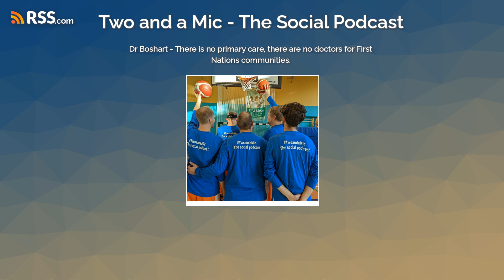Dr Boshart - There is no primary care, there are no doctors for First Nations communities.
Doctor Samantha Boshart is medical practitioner, M.D., she is a healer, a fighter, a spiritualist, environmentalist, naturist, mother, Indigenous person and activist. I am sure she is many more besides, but the point has been sufficiently communicated; Dr Boshart is a clear and powerful voice in the fight for equality, human rights, recognition, education, awareness, and societal justice.
It is her firm intention to run for public office in her region to be able to represent the Indigenous population there and make the necessary changes for the betterment of their lives. In all of her interviews, social media accounts and articles, Dr Boshart has remained steadfast in the simple message of what she wants to achieve: “…I want to see Indigenous people given back the power to take care of each other.”
Here is the article I refer to in the podcast: This Magazine → This Hamilton, Ont. doctor is spearheading a unique blend of Western medicine and traditional Indigenous healing
Thank you Dr Boshart for your time.